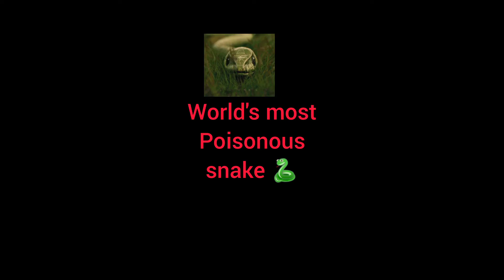World's most poisonous snake 🐍 | Nature beauty